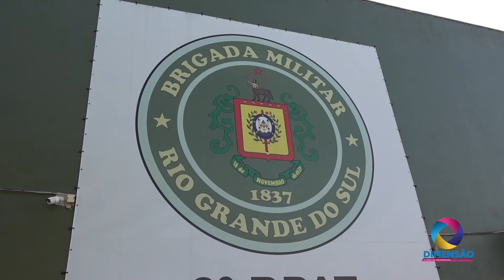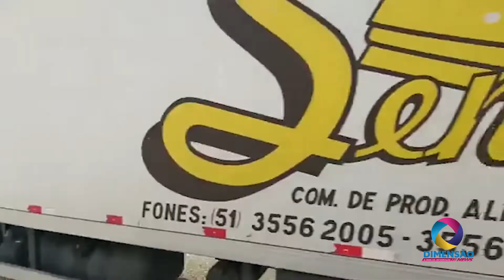2º BPAT EM CAPÃO DA CANOA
Diretmente do 2º BPAT em Capão da Canoa, entrevista com Capitão Giboski falando sobre queda nos numeros da criminalidade, blitz e muito mais.. confira na reportagem.